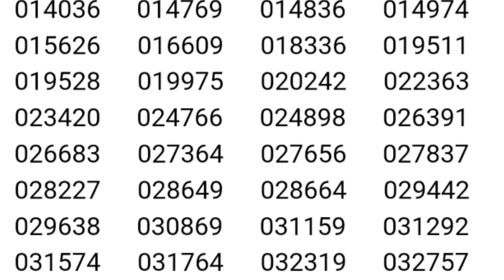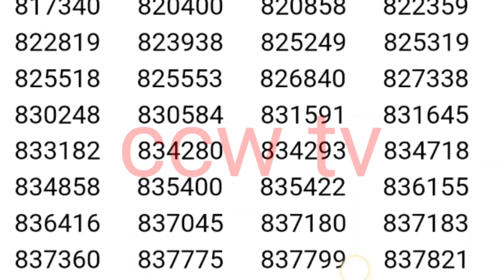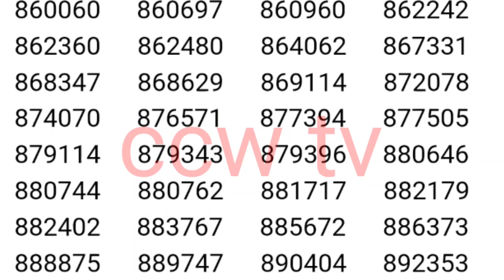Prize Bond 100 official List 15 February 2022 ||100 prize Bond complete result || draw No 37||ccw tv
Prize Bond Result Today || 15 February 2022 prize Bond 100 Draw || draw No

Today Prize Bond result in Pakistan.
Pakistan today prize bond result.
Prize Bond 100 result today draw to be held on 15 February 2022.
Prize Bond draw 15 February.
15 February prize Bond draw .
Complete result today prize bond.
Prize Bond 100 complete result today.
Official List prize bond 100.
Official List complete result detail prize bond 100.
15 February prize Bond result today.
100 prize Bond result today.
Prize Bond result by ccw tv result in Pakistan.
Ccw tv prize Bond result 100.

Prize Bond 100 || Prize Bond schedule 2022 || 100 prize Bond schedule 2022 || ccw tv

100 prize Bond result.
prize Bond 100.
100 prize Bond.
prize Bond result today in Pakistan.
prize Bond result official list.
100 prize Bond schedule 2022.
complete schedule 100 prize Bond 2022.
schedule prize Bond 2022
2022 prize Bond schedule.
Prize Bond schedule in Pakistan.
National Saving prize Bond schedule.
national Saving Pakistan.
Pakistan national saving schedule 2022.